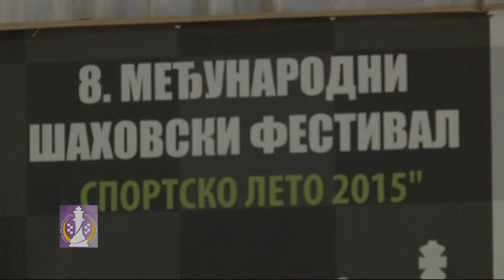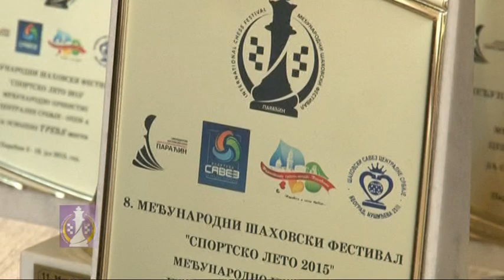Šahovski festival Sportsko leto 2015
Da li ste znali da je Paraćin protekle nedelje bio šahovska prestonica Srbije? Šahovski festival „Sportsko leto 2015“ održan je od 3. do 10. jula u hotelu „Petrus“ u organizacija Omladinskog šahovskog kluba „Paraćin“.
Emil Milojević, Miloš Veljković, Ilija Milosavljević, Nevena Stajić